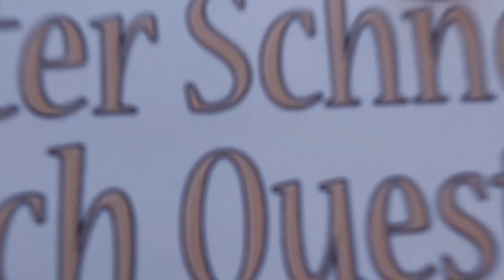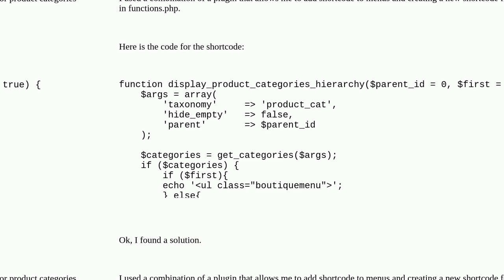Wordpress: Adding 400 product categories with their hierarchy to a navigation menu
Adding 400 product categories with their hierarchy to a navigation menu

A special thanks goes out to the community

  woocommerce-offtopic menus categories